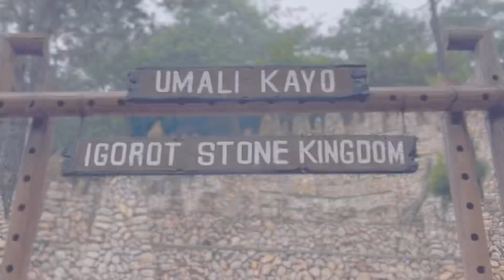Baguio | quick getaway with friends, travel therapy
Life has changed, and meeting up isn't as easy as it once was, but these reunions mean so much more now 💕